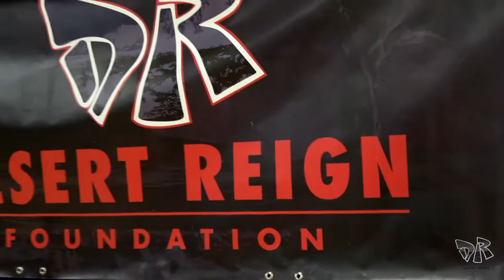Desert Reign Pro-City Summer League Highlights (7/18/17)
The 2017 Desert Reign Pro-City Summer League started June 21st, 2017 at Doolittle Community Center (1950 N J St, Las Vegas, NV 89106).

The league is certified by the NCAA for Division I competition and will feature many of the top players from Las Vegas area that are currently playing Division I basketball.